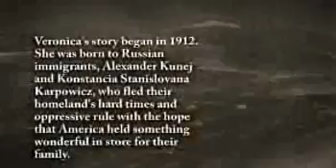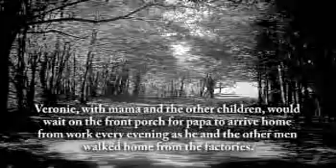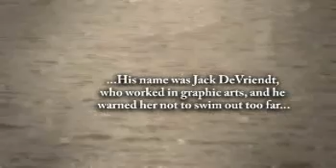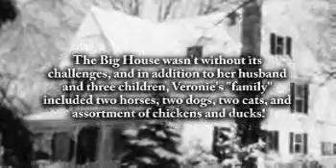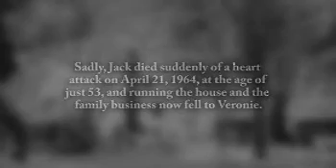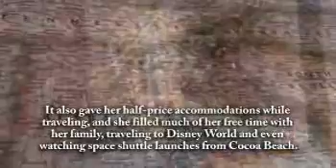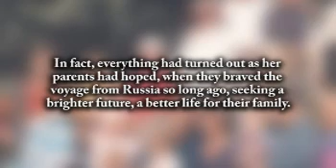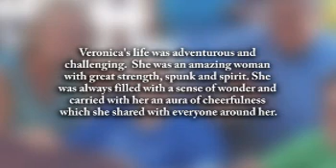Veronica Karlyn DeVriendt - Life Story Digital Video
Life Story Funeral Homes present the life of Veronica Karlyn DeVriendt of Grand Rapids, MI. To read the obituary of Veronica Karlyn DeVriendt, to read the full Life Story, or to leave a memory or comment, please